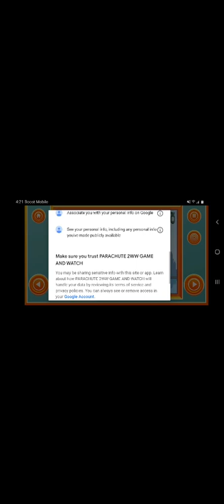Game And Watch Parachute